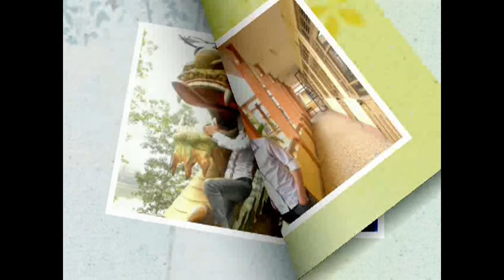Anh Quan.Full HD 1080P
HD.1920.1080P